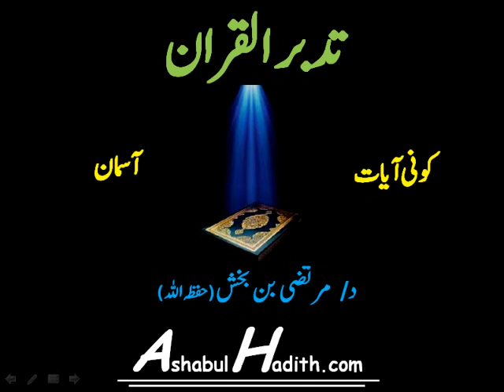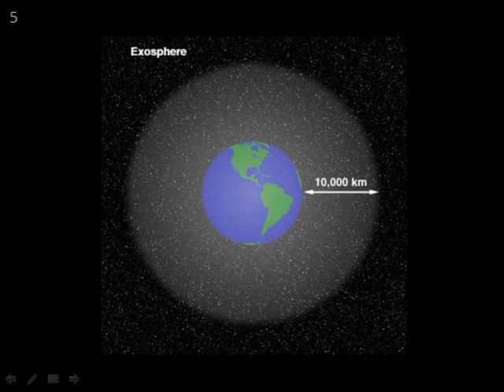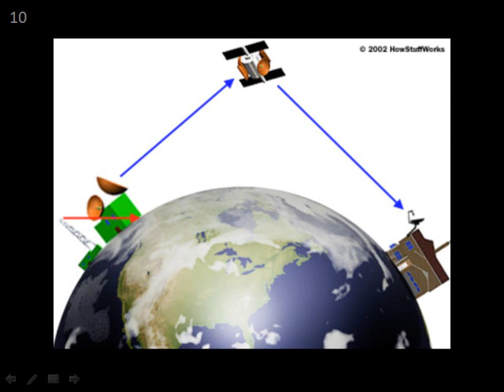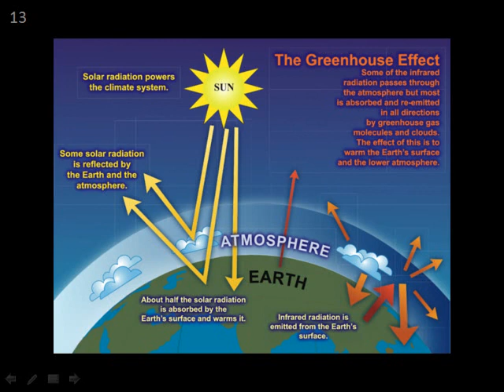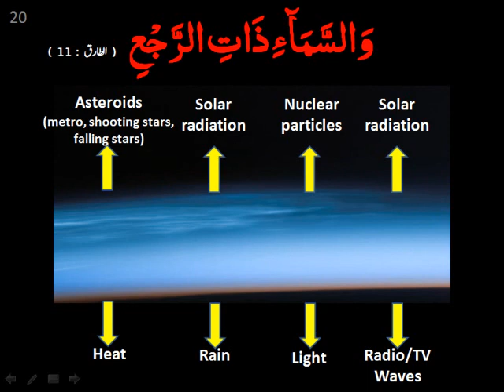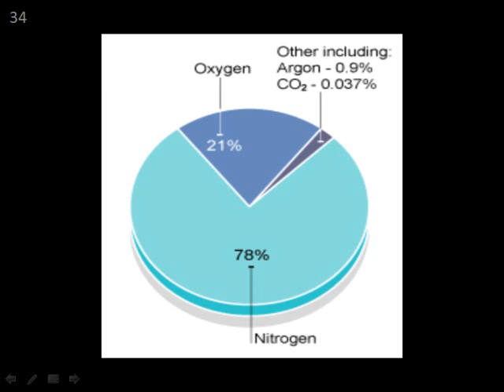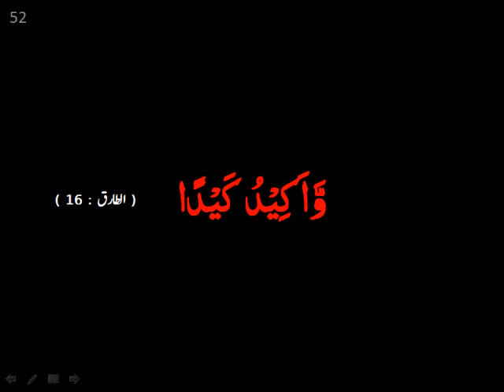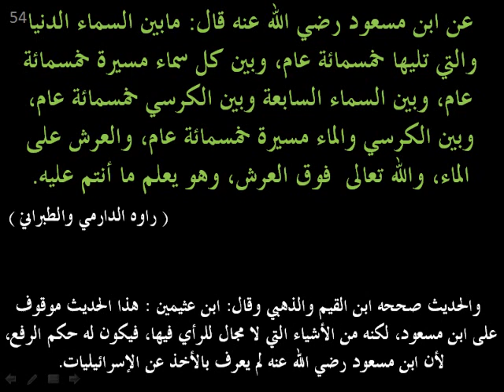Tadabbur-ul-Quran, Topic No. 3 : 'Asmaan' [Sky] by Dr Murtaza bin Bakhsh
A series of lectures given by Dr Murtaza bin Bakhsh (may Allah protect him) on pondering upon the Quran.